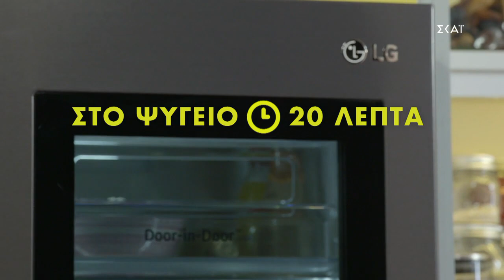Αγγλικά scones | Ώρα για φαγητό με την Αργυρώ | 13/04/2021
ΥΛΙΚΑ
250 γρ. φαρίν-απ ΜΥΛΟΙ ΑΓΙΟΥ ΓΕΩΡΓΙΟΥ
80 γρ. βούτυρο κρύο
1 κ.γ. baking powder
1 κοφτή κ.σ. ζάχαρη
4 πρέζες αλάτι
1 μεγάλο αυγό
3 κ.σ. γάλα
Για το σερβίρισμα
Σαντιγί
Μαρμελάδα φράουλα

ΕΚΤΕΛΕΣΗ
Βάζουμε σε ένα μπολ το φαρίν-απ, τη ζάχαρη, το αλάτι και το μπέικιν. Τα ανακατεύουμε με ένα κουτάλι.
Κόβουμε το κρύο βούτυρο σε κομμάτια και το ρίχνουμε στο αλεύρι. Με τα ακροδάχτυλα «ψιχουλιάζουμε» το βούτυρο με το αλεύρι να γίνει σαν βρεγμένη άμμος
Δεν δουλεύουμε πολύ ώρα το βούτυρο για να μην λιώσει και ανεβεί η θερμοκρασία του.
Κάνουμε μια λακκούβα στο αλεύρι και ρίχνουμε μέσα το αυγό.
Με ένα πιρούνι σπάμε το αυγό και τα τραβάμε προς το αλεύρι, για να αρχίσει να παίρνει μορφή η ζύμη.
Πιάνουμε και ενώνουμε την ζύμη με τα χέρια. Ραντίζουμε με λίγο κρύο γάλα, ώστε να κολλήσει η ζύμη σε μπάλα. Πατάμε με τα χέρια να γίνει πλακέ η ζύμη σαν χοντρό φύλλο. Την βάζουμε σε μεμβράνη και την παγώνουμε στο ψυγείο για 20’.